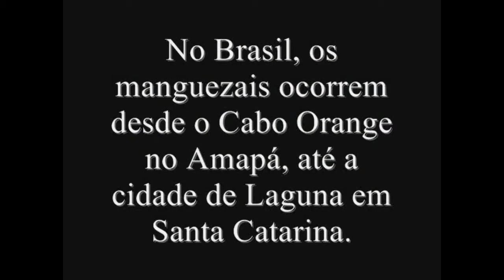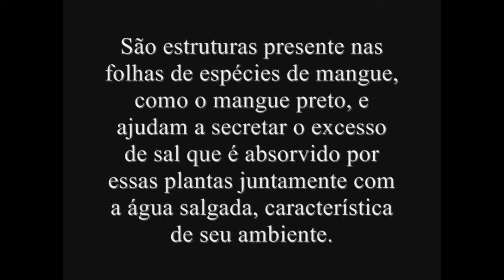o trabalho ambietal do mangues